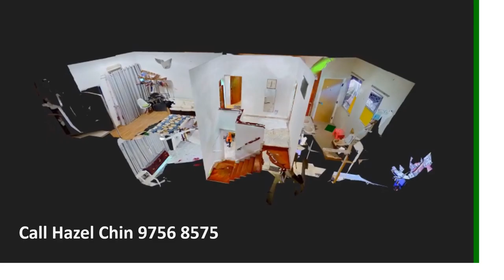Off Scotts Road 4 bedroom Terrace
Brief Intro to the ground floor and 1 bedroom on Level 2. Terrace in the City. Right in the Shopping belt. 2 Stations to Novena, 1 station to Newton Interchange.
2 stations to NAFA and SMU